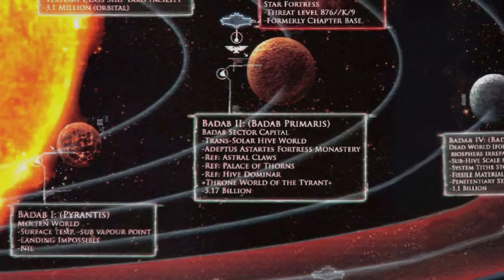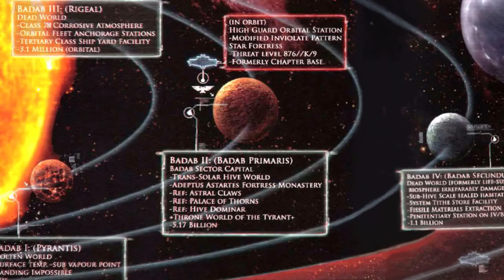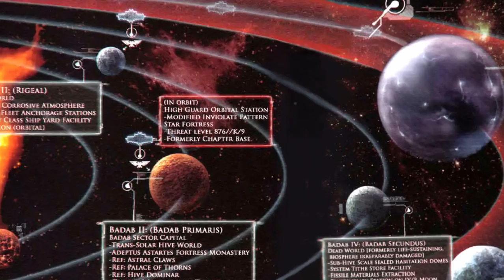The Badab War Part 1: The Maelstrom Zone and the Maelstrom Warders (Warhammer 40k Lore)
Being a record of the dread tidings that heralded the beginnings of the Badab War, as well as divers discussions upon the ascension of Lugft Huron the position of Chapter Master of the Astral Claws.

Amazing art for this episode's cover created by the supremely talented Kieran Davies Check him out